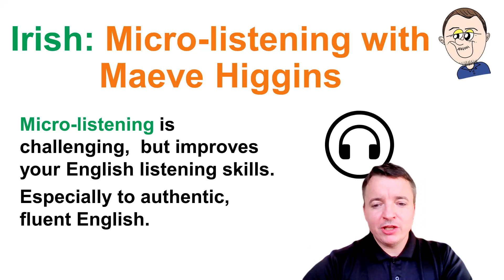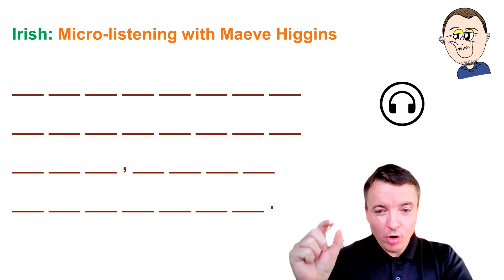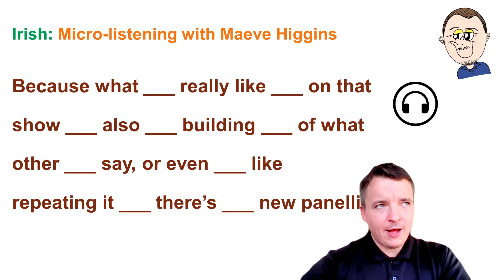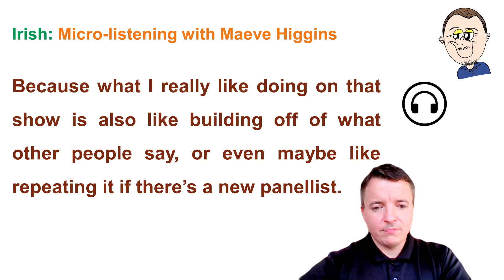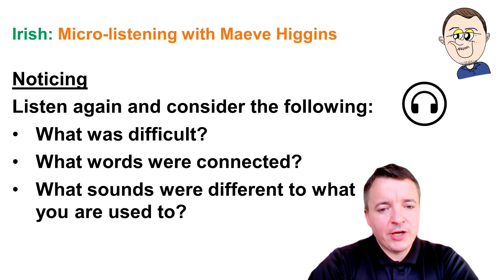#1 The Irish accent with Maeve Higgins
Pronunciation tips, practice, and lessons with Tom.

In this video, we test our listening skills with a real Irish accent. Micro-listening improves your real life listening skills.

Maeve Higgins is an Irish writer and comedian from Cobh, Ireland

00:10 what is micro-listening
01:14 Maeve Higgins
01:31 instructions
02:19 listening difficult
03:07 listening medium
04:00 listening easy
04:43 full answers
05:16 post listening

The full script:
"Because what I really like doing on that show is also like building off of what other people say, or even maybe like repeating it if there’s a new panellist"

Irish accent, Maeve Higgins, pronunciation, dialect, language learning, accent features, phonetics, English accents, cultural context, listening practice, EFL, ESL, accent variations, conversational skills, Irish culture, interactive learning, intonation, stress patterns, speech patterns.

Paragraph:
In the video "The Irish Accent with Maeve Higgins," viewers will explore the unique features of the Irish accent through engaging discussions and examples. Maeve will guide learners through key pronunciation aspects, helping them understand the distinct phonetic characteristics and cultural context behind the accent. This interactive lesson aims to enhance listening skills and deepen appreciation for the nuances of the Irish dialect in everyday conversation.